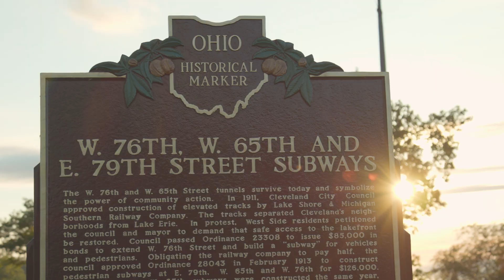Cleveland Neighborhoods: Detroit-Shoreway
Cleveland’s Detroit Shoreway neighborhood, beckons those who crave art and culture. Nowhere else in town can you hit a hot dog joint with 50 topping options for lunch, spend the afternoon antiquing and perusing art galleries, enjoy fine dining before catching a live theater performance, and wrap up the experience with drinks and live music into the wee hours of the morning.